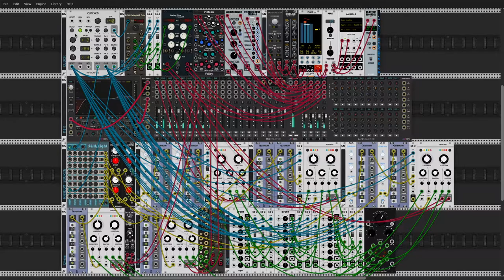PATCH SKETCH 004 - Bipolar Disorder - Semi-Generative Loop [VCV Rack]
This semi-generative loop is abruptly switching between 2 contrasting parts.
Part one is slow, quiet, dark, and feels empty or lifeless in a minor key.
Part two is fast, loud, overly bright, full of life, and joyous in a major key.